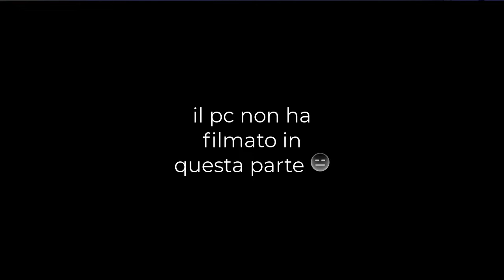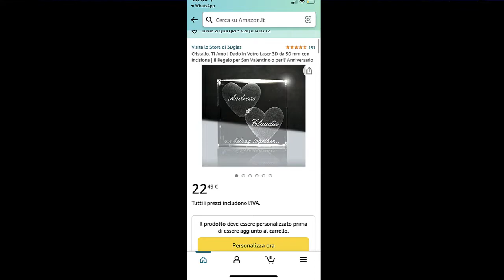IDEE REGALO SAN VALENTINO💋🥰💝 SU AMAZON